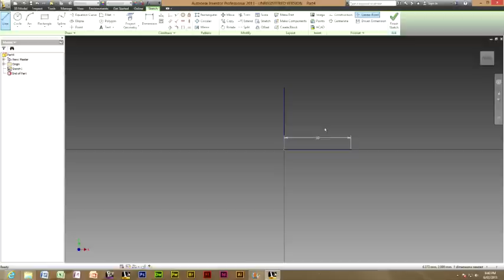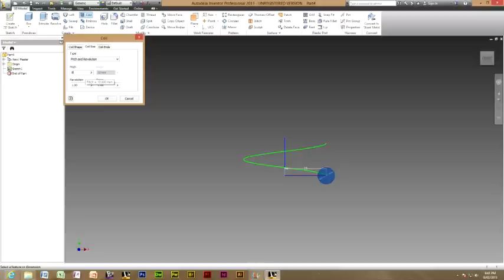Autodesk Inventor 2014 - Making A Coil / Spring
First of graphics software videos,
How to make a simple coil,
More videos on Autodesk Inventor, Revit and AutoCAD and more Adobe software videos uploading soon
Will have website being published soon